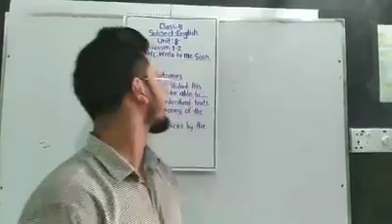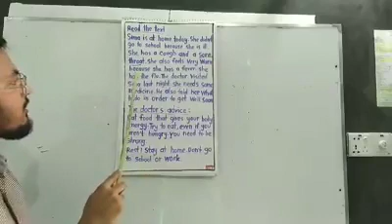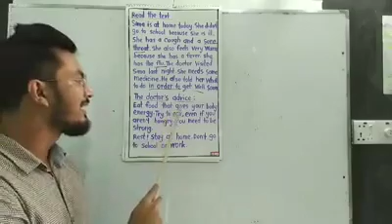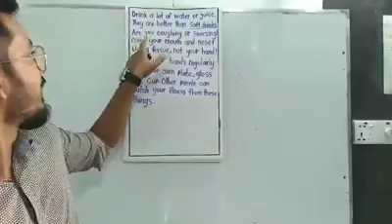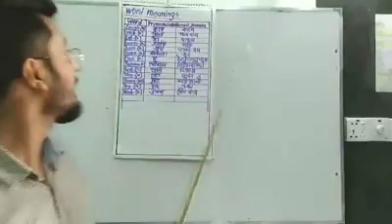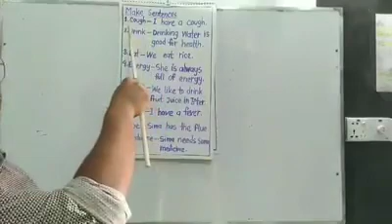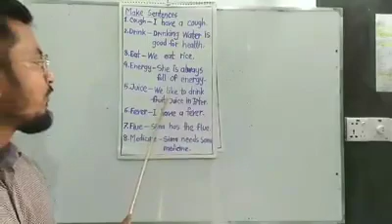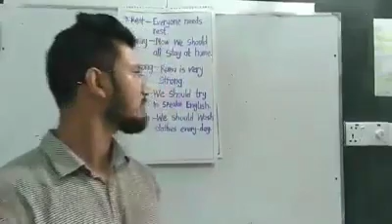Class-5 || Unit-8 || Lesson - 1 & 2 ||Topic - Write to me soon !